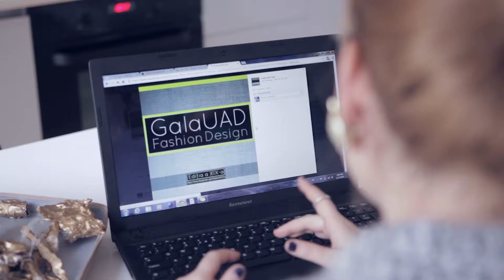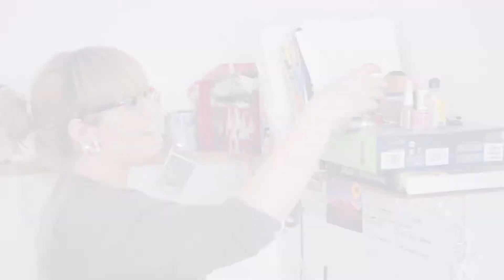De vorbă cu...Raluca Popa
Raluca e cunoscută pentru multe lucruri, care mai de care mai diverse. Este designerul principal al brandului de haine și accesorii Atelier 173, a făcut parte din echipa de stiliști al ultimului sezon X-Factor România și nu în ultimul rând, este unul dintre oamenii-cheie din spatele Galei Absolvenților UAD. Iar pe lângă asta, când mai are timp, colaborează și cu noi. (În primul fashion film IDE3A. Îl mai țineți minte?)

În cele cinci minute de interviu (și credeți-ne, a fost greu să ne rezumăm la doar cinci minute) Raluca ne introduce încet în lumea modei, cea cum o vede ea „din interior". Veți vedea că moda nu înseamnă doar designeri vestimentari și modele, chiar dacă aceștia constituie cu siguranță o parte importantă. Înseamnă ceva mult mai mult, de la designer de accesorii, stylist la fashion PR sau organizator de evenimente de modă. Aceste meserii încep încet-încet să se dezvolte în România, iar noi ne bucurăm că are și Clujul reprezentanți de seamă.

PRODUCĂTORI / REGIE: Cătălina Ciolan și Iulia Romana Pop
IMAGINE: Ionuț Hușanu, Mihaela Coste și Dan Rotea
EDITARE VIDEO: Andra Brudan, Cătălina Ciolan și Iulia Romana Pop
MULȚUMIRI: EPIC STUDIO